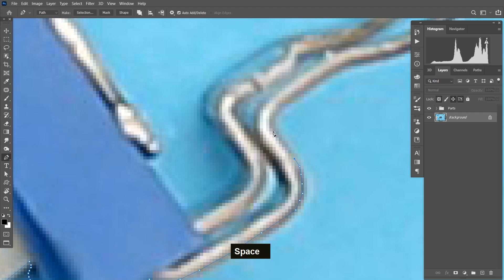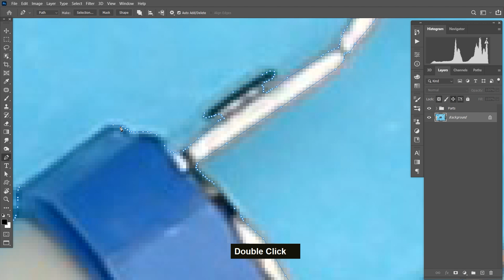Project psychokinesis _ Day 42 _ Extract the blue parts _ Photoshop Tutorial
Day 42 - Extract the blue parts

『This time, extract the blue parts one by one.
(The first one in blue)』

Goals :
Only Focus on Perfect Manipulation
Just like it was there before!